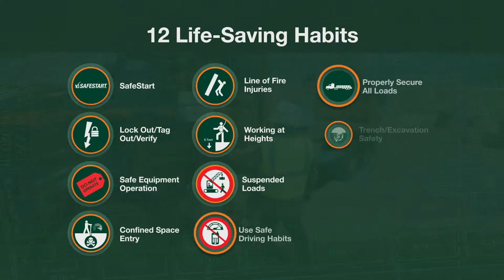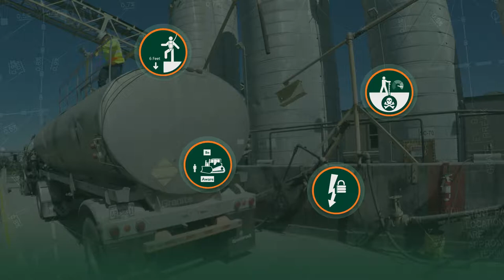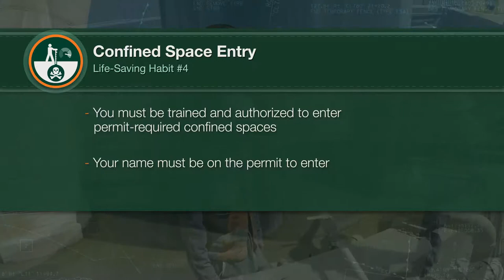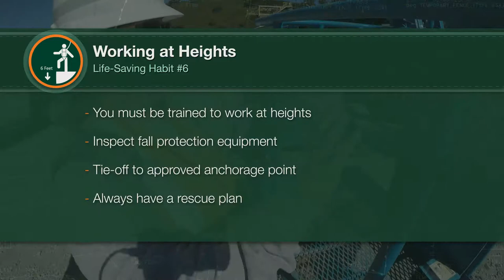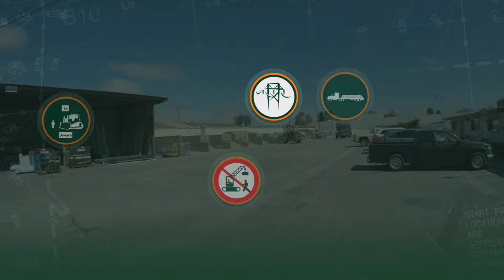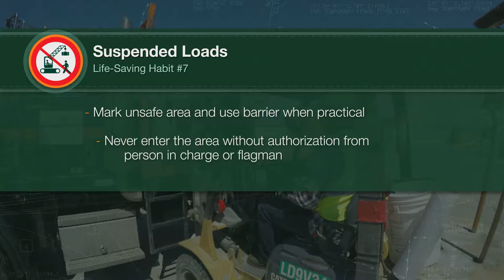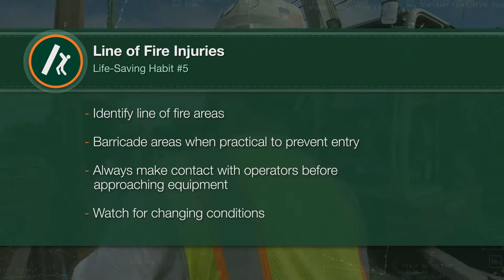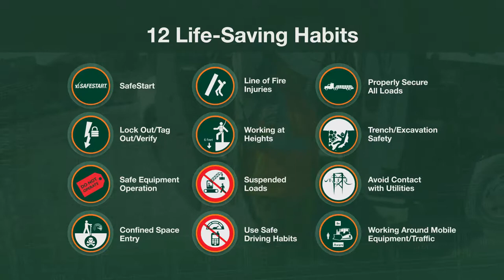12 Life-Saving Habits | Graniterock Company Safety Video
Here is the full "12 Life-Saving Habits" safety video we produced for Graniterock Company. It was such an honor to be a part of a project that will literally help save the lives of Graniterock employees, and the feedback we've received since its release has been fantastic. A very special thanks for the wonderful team at Graniterock for enlisting us to put this together - we had a lot of fun, and hope its implementation helps many Graniterock employees for years to come.

Written by Susan O'Connor Fraser and shot/edited by Tam O'Connor Fraser.